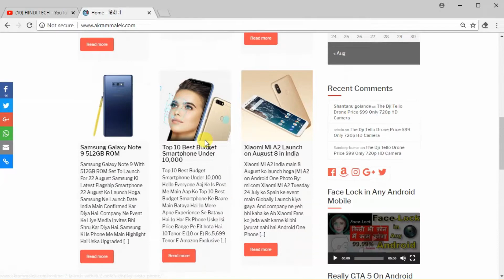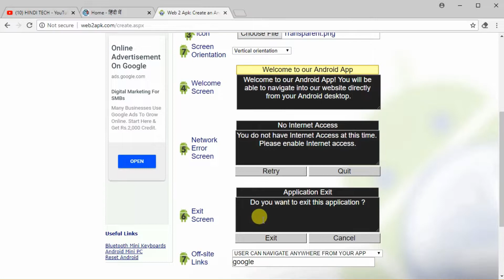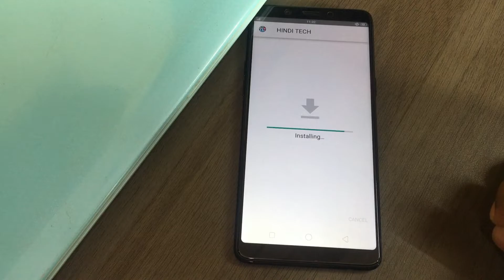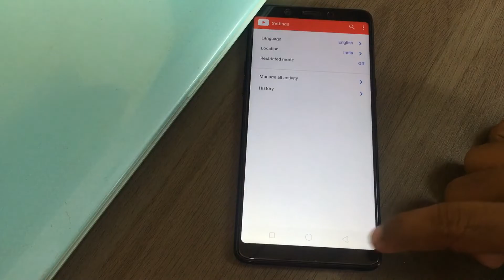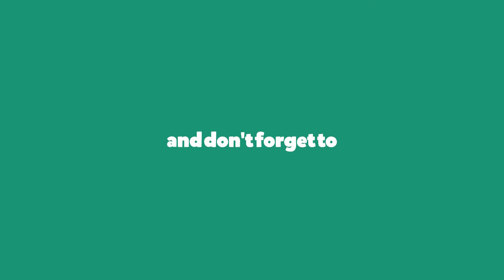[Hindi] How to Make a Free Android App In 5 Minutes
YOUTUBE CHANNEL AND WEBSITE KE LIYE FREE MAIN APPLICATION CREATE(BANAYE) KARIYE SIRF 2 MINUTE MAIN

Ha Dosto Aaj ke is Video Mein mene Android application ke baare mein bataya Hai ke jisse aap sirf 2 minutes mein apne Youtube Channel ya Website ke liye Free mein Android application bana sakte ho. Application bana ne ke liye aap ko koi bhi charge nahi lagega .